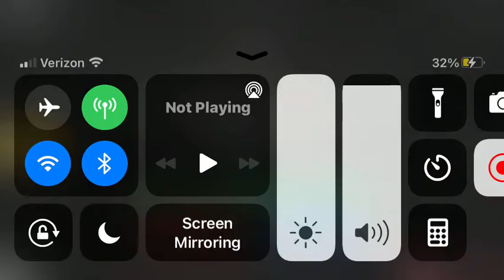felix at the store (piggy)